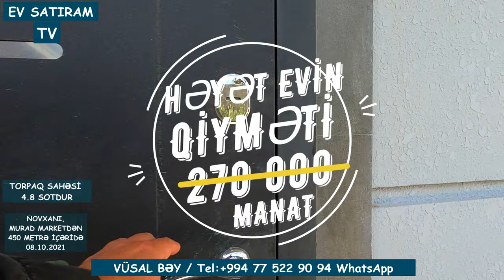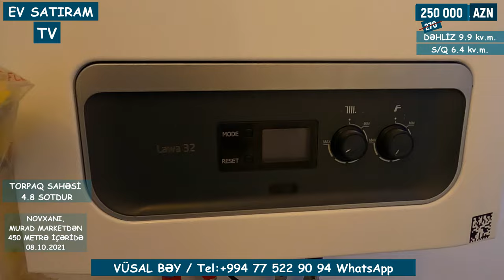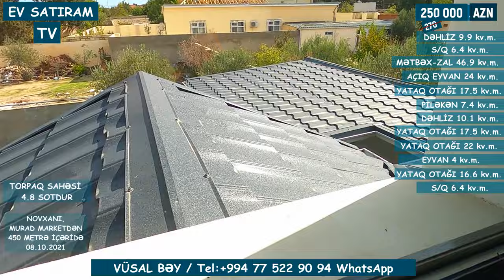HOVUZLU, MONOLİT, KUPÇALI EV SATILIR NOVXANIDA /Недвижимость в Баку / EV SATIRAM TV/ bag evleri